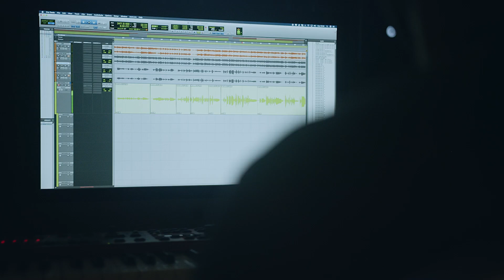Making of "Deus tem um Plano" | Deezer Originals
No primeiro episódio do projeto "Conexão Gospel", nós convidamos Wesley, Clovis e Casa Worship para cantar uma versão exclusiva da música "Deus tem um Plano". Neste vídeo, você curte o por trás das câmeras da produção dessa super música que está disponível exclusivamente na Deezer.

Produção

Atendimento: Juliana Oliveira
Produção Executiva: Tiago Schenk
Diretor: Fernando Sanchez
Fotógrafo: Gabriel Reinaldo
Coordenador de pós: Diego Vidal
Montador: Saulo Simões
Produtora: Studio Fly